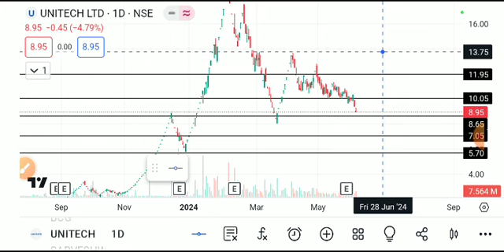Unitech share latest news , unitech , unitech share latest news today, unitech stock latets news